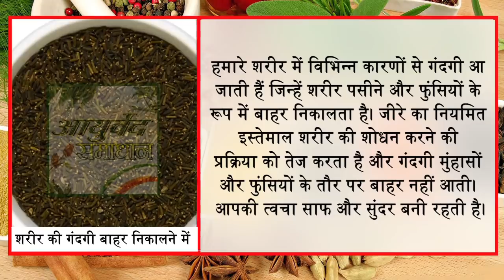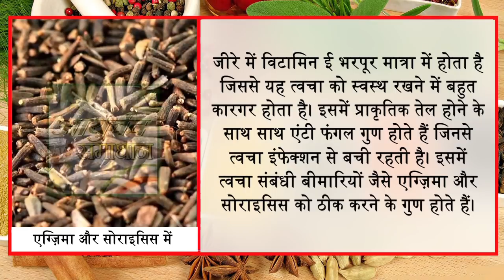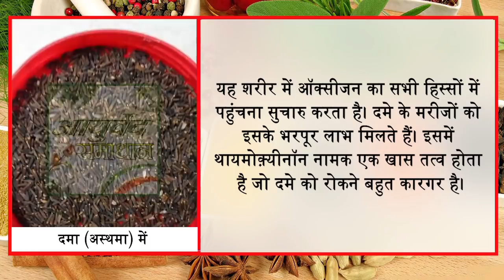Ayurved Samadhan || काला जीरा रक्त को साफ कर ब्लड को कर देता है 100% साफ